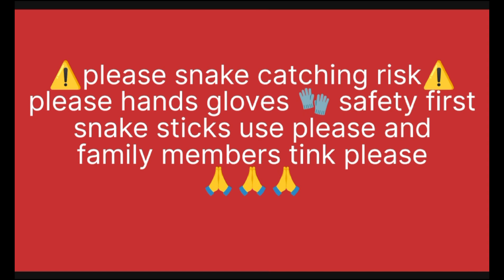HOW TO INDIAN SPECTACLED COBRA😳😮 house COMPOUND WALL rescue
HOW TO INDIAN SPECTACLED COBRA😳😮 house COMPOUND WALL rescue cobra ‎@snakecatchermadhava

ఆంధ్రప్రదేశ్ రాజమండ్రి
ఒక ఇంటి గోడలో ఎలుకలు కన్నాలోకి త్రాచు పాము దూరింది ఏ ఆ పామును చూసి నా వాల్ snake catcher madhava ఇన్ఫార్మ్ చేశారు అక్కడికి వెళ్లి వెంటనే పాము నీ పాటు కొన్ని ఫారెస్ట్ లో రిలీజ్ చేసాము